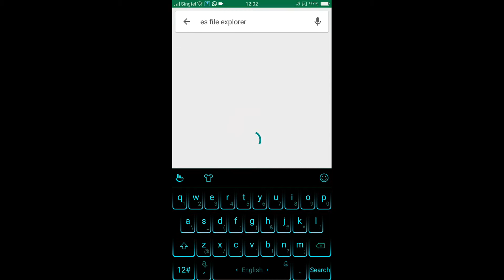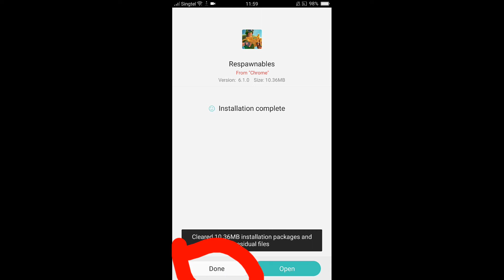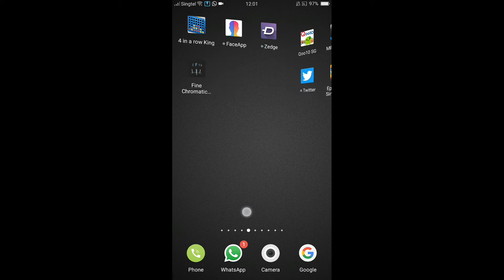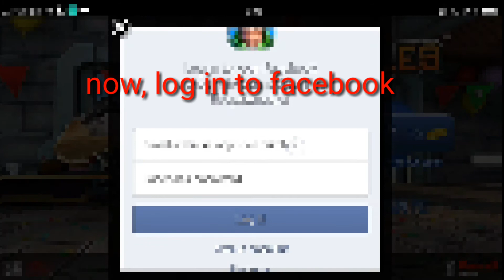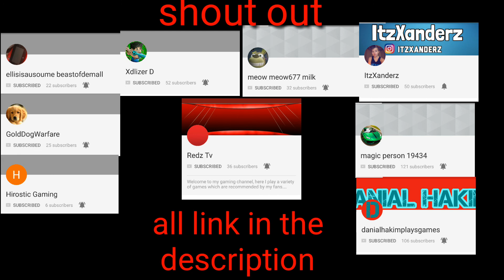How to hack respawnables(Facebook log in)and shout out